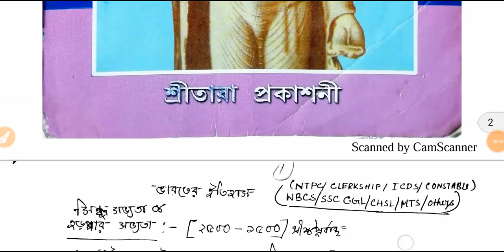History Class 1 l সিন্ধু সভ্যতা l Indus Valley Civilization (Descriptive) l NTPC l CLERKSHIP I ICDS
History Class 1 l সিন্ধু সভ্যতা l Indus Valley Civilization (Descriptive) l NTPC l CLERKSHIP I ICDS l WB পুলিশ কনস্টেবল PRELIMS & MAINS I WARDER/FEMALE WARDER I EXCISE CONSTABLE I

আপনি যদি পশ্চিমবঙ্গ পুলিশের কনস্টেবল Mains 2018(post - 5702), পশ্চিমবঙ্গ পুলিশের PRILIMS 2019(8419) ও পশ্চিমবঙ্গ পুলিশের Warder & Female Warder (post - 816) এক্সাম এর জন্য  প্রস্তুতি নিচ্ছেন তাহলে এই PDF টি আপনার জন্য 4000gk + Special Note :-

এই পিডিএফ ফাইল এ আপনারা যা যা পাবেন :-
১)ভারতের ইতিহাস (+NATIONAL MOVEMENT )
২)ভারতের ভূগোল
3)পশ্চিমবঙ্গের ভূগোল (HAND WRITTEN )
৪)ভারতের সংবিধান (+HAND WRITTEN )
৫)ইন্ডিয়ান ECONOMICS
৬.)কারেন্ট AFFAIRS (2018)
৭.)ন্যাশনাল পার্ক
৮)লেক ইন INDIA
৯)1ST IN INDIA
10)IMPORTANT SCIENTIFIC INSTRUMENT
11)COUNTRY & CAPITAL
12)STATE & FOLK DANCE
13)COUNTRY & CURRENCY
14)COUNTRY & PARLIAMENT

এই PDF টি ডাউনলোড করার জন্য যুক্ত হন আমাদের টেলিগ্রাম চ্যানেলে